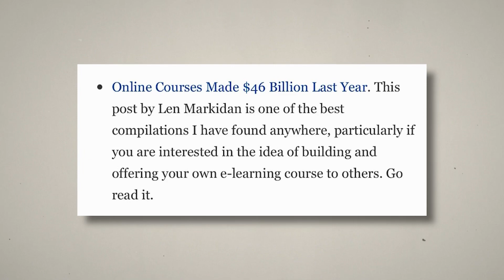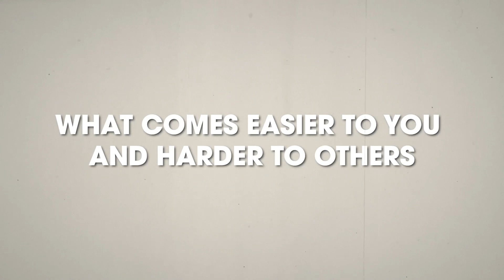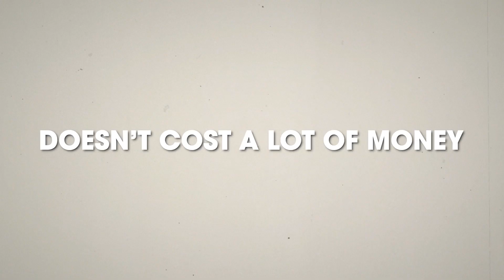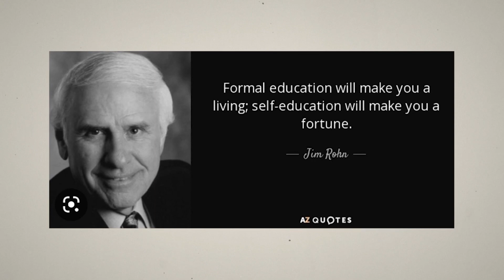How to make 10k a month from home* | New Side Hustle | High Ticket Coach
Unlock the potential to make $10,000 each month from the comfort of your home! A new exciting opportunity awaits you ready to transform your life?

Book your FREE High Ticket Coaching roadmap 👇🏽

6 figure Webinar👇🏽